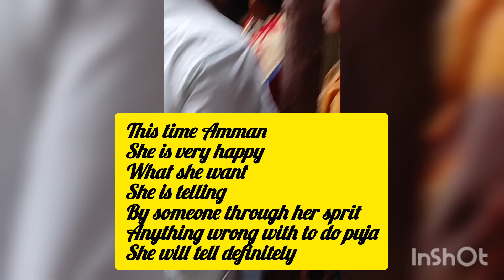This is kaakaali Amman festival every year| I am belong amman | Non Veg Foodies in the world Lakshmi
This is kaakaali Amman festival every year  | It's  function if I m here I must go for joined her  festival |I won't forget to atten Amman festival | She also my life without her nothing my life.
Non Veg Foodies in the world Lakshmi